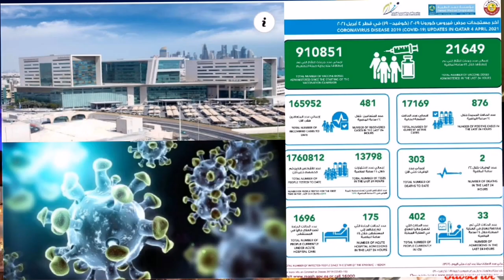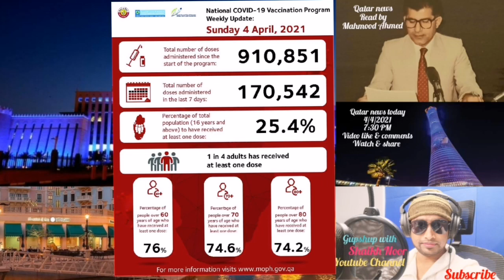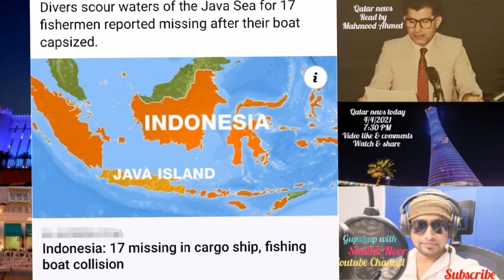🔴Qatar news today HH the Amir renews solidarity with Jordan in call with king Abdullah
National Covid-19 Vaccination Program weekly update released Sunday by the Ministry of Public Health.

PHCC temporarily ceases the provision of Covid-19 PCR swabs for people travelling abroad.!

Primary Health Care Corporation announced today temporary ceasing of Covid-19 PCR swabs for people traveling abroad at its centres with private sector to provide all Covid-19 PCR swabs for people traveling abroad. This decision comes as a measure to ease and relieve the pressure on the medical teams working round the clock providing Covid-19 swabs for anyone showing signs and symptoms of the virus and being forefront of the National Covid-19 Vaccination programme...!

The Ministry of Public Health (MoPH) has announced on twitter the suspension of the newborn registration office at Al Wakra Hospital due to the allocation of the hospital as a medical facility for Covid-19 cases.

The Ministry urged auditors to complete the procedures for registering a birth certificate electronically through the ministry’s.!

Among them, 456 people were referred to the Public Prosecution for not wearing masks in places where they are mandatory, while 15 were found violating the maximum number of four people allowed in a vehicle...!

The virtual fair will be held on April 6 and 7, from 4pm to 8pm each day. It will provide a unique opportunity for high school and graduate students in Qatar to interact directly with university representatives from over 50 US colleges and universities, according to a joint press statement by the embassy and MoEHE..!

The five yards for selling local agriculture produce at Al Mazrouah, Al Wakra, Al Khor-Al Thakhira, Al Sheehaniya and Al Shamal will remain open for business thrice a week during Ramadan..,!

The festival, held annually, is aimed at evoking memories of the past and reviving the Qatari traditions associated with the sea.

Dr Naser Ali Al Ansari, Consultant microbiologist and chair of infection control at Al Wakra Hospital explains HMC Visitor Policy for COVID-19 and non-COVID-19 hospitals.

Divers scour waters of the Java Sea for 17 fishermen reported missing after their boat capsized..!

Millions mark Easter under COVID-19 restrictions — in pictures.!